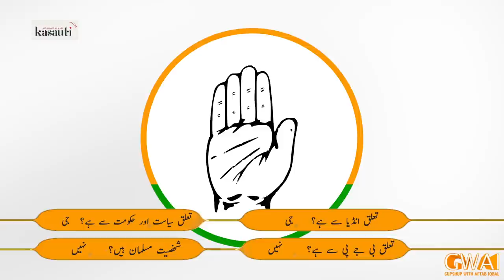Open Mic Cafe with Aftab Iqbal | 4 June 2022 | Kasauti Game | Ep 278 | GWAI